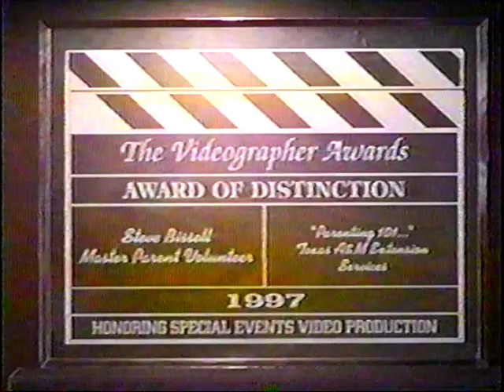Christian CATUNES (Catoons) - The Princess and the Pebble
Cat Paws in Motion, by award-winning Lee Campbell-Towell.  Music and motion and Grammy nominated songs.  Used with permission.